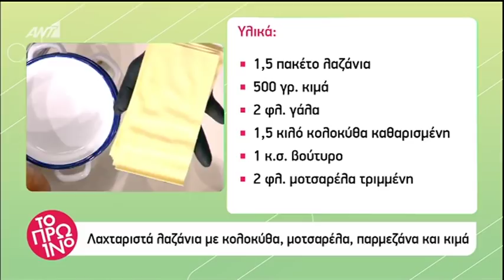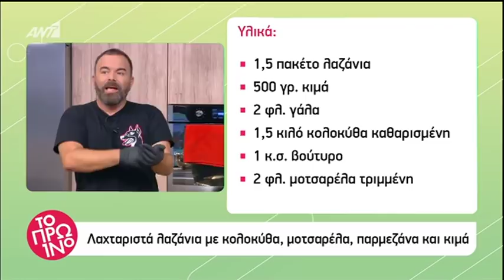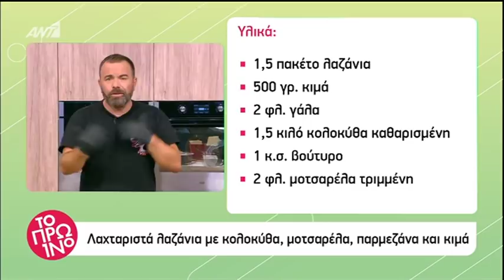Πρω1νό: Βασίλης Καλλίδης (3/10)